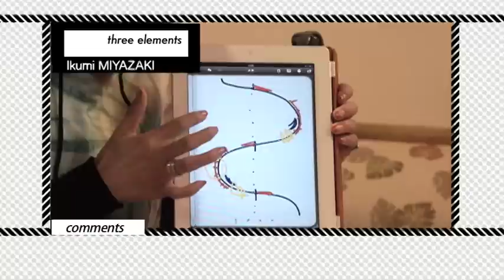【滑力7】teaser POTENTIAL MOVIE 2012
JOINT CREW、全日本トップ選手のフリートークハウツー。
二枚組

DISC_01
‹ターンの三要素›
ターンに必要な三要素「角付け」「荷重」「ローテーション」のタイミングや使っていく量など、JOINT CREWがそれぞれに考えていること、実際に意識していることをiPadを使い詳しく解説。

DISC_02
‹全日本選手に聞く「カービングに大切な事は？」›
JSBA、SAJの全日本大会でトップ選手にインタビュー。
「カービングに大切なことは？」の質問で、一番意識している部分を聞き出し、そして解説してもらう。インタビュアーはJOINT CREW。